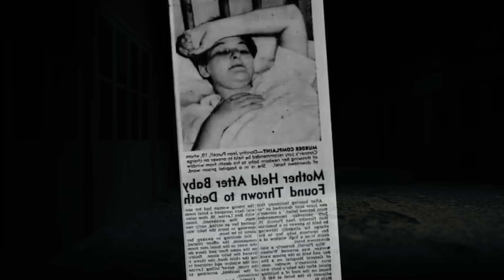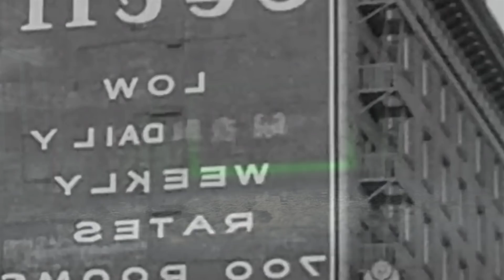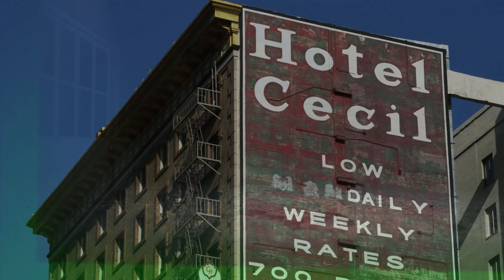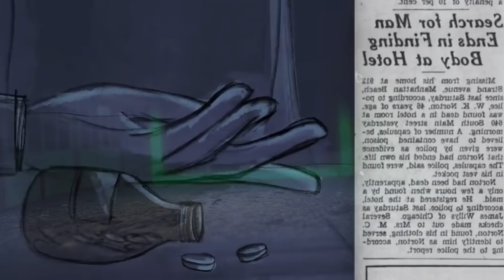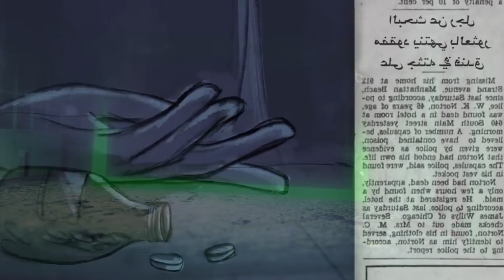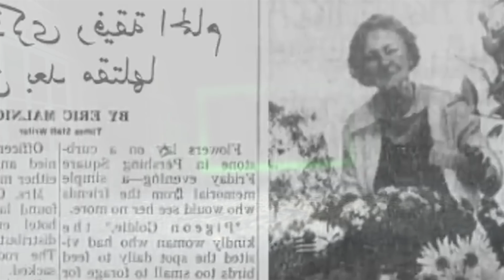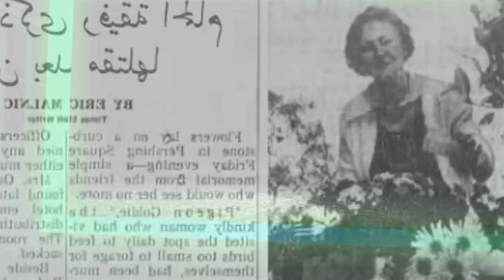فندق الموت ☠ أخطر فندق في العالم ☠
إعداد وتقديم : البوهالي
جودة الصوت : داكشي عالله

الكونسيبت : Storytelling / رواية القصص
رواية القصص Storytelling
رواية القصص Storytelling
رواية القصص Storytelling

_______________👇👇قصتي فالعسكر(١)👇👇👇_______________

قصص_واقعية
قصص_واقعية
قصص_واقعية
قصص_واقعية